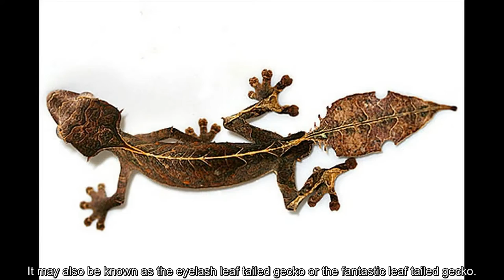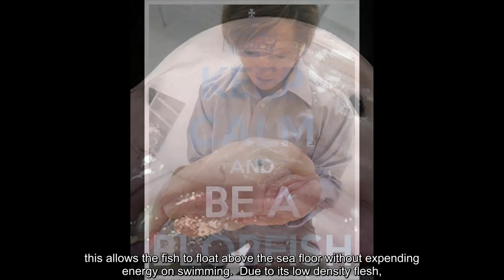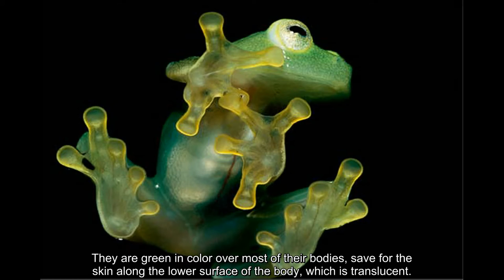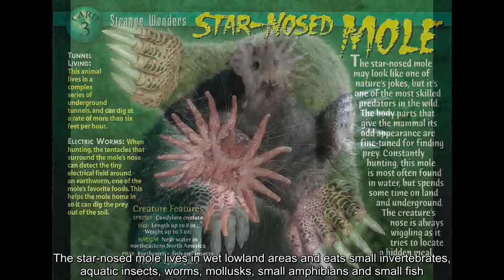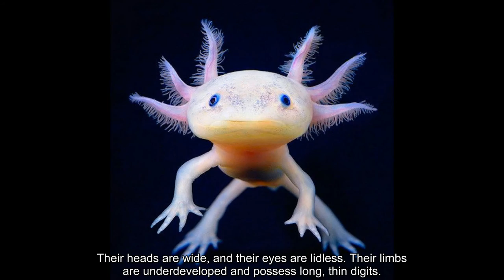The weirdest animals on Planet Earth || Top 10 strangest looking animals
Top 10 strangest looking animals in the world :
1. The Mexican Walking Fish
2. The Goblin Shark
3. The Star-Nosed Mole
4. The Flapjack Octopus
5. The Pink Fairy Armadillo
6. The Bergamasco Shepherd
7. The Glass Frog
8. The Tardigrade
9. The Blobfish
12. Leaf-Tail Gecko